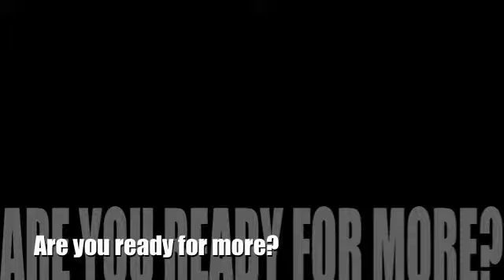Jr High Promo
All about the Jr. High program at the parish and how Christ is transforming lives through it.